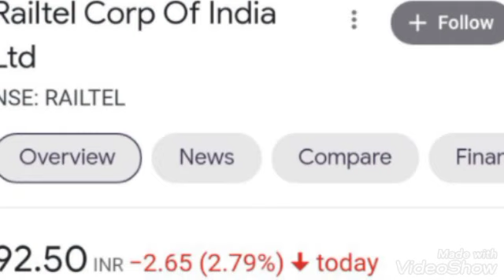Railtel Corp Ltd Share price NEXT TARGET LATEST NEWS TODAY SHARE PRICE TOP SHARE TODAY 2022